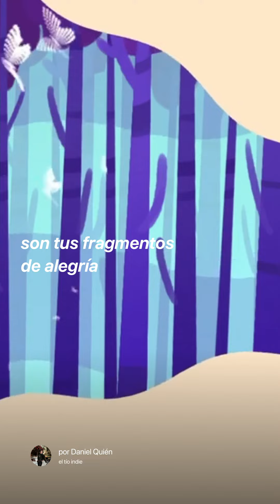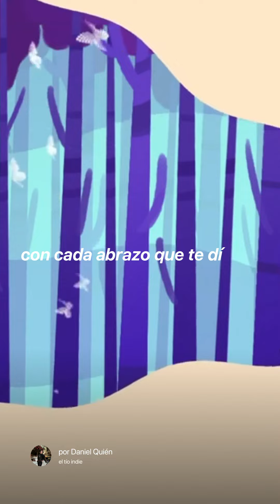daniel quién - fragmentos de alegría letra | video vertical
últimamente escucho mucho las rolas de daniel quién y esta me gustó mucho entre otras que planeo subir, recuerda que:

detrás de la rola:
Nombre: Fragmentos De Alegría
Artista: Daniel Quién
Álbum: Sin Soltarte Dejarte Ir
Géneros: Indie, Pop, Folk
Año de lanzamiento: 2018

holas y adiós.